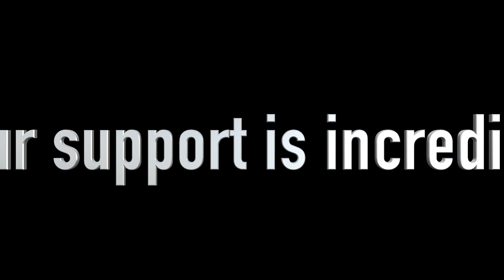इस लड़के की हरकतें कुछ ठीक नहीं लग रही हैं | Winter works in Uttarakhand Villages | Pahadi Lifestyle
Going Mukteshwar Temple on a Rainy Day & Meeting Max after a long time made me emotional Pahadi Girl
Going to Temple on Hill Top & Had to Carry 4 Boxes of Fruits to the Road for Transport - Pahadi Girl
Gobar MItti se ki Ghar ki Lipayi 🛖 Mayank ne ki Ladayi 🥷 Pahadi Girl Kumauni Lifestyle Uttarakhand
Main Temple of my Village and We worked on our Fields Pahadi Lifestyle Vlogs Pahadi Girl Uttarakhand

sunset uttarakhand latest vlog
uttarakhand trekking vlog
pahadi lifestyle
pahadi daily vlog
kailash parvat explore
pahadi food vlog
kedarnath vlog
haridwar explore
rishikesh vlog
kailash parvat mystery
almora vlog
nainital vlog
canada travel vlogs
char dham ni jatra
solo female travel vlogs
philippines vlogs latest
uttarakhand pya
uttarakhand teaser
rohit pahadi block
moving vlogs uk
kinnaur kailash trek 2024
tarkeshwar dham yatra
uttrakhand rath yatra
harsil valley vlog
vitthala temple
girnar vlog island life vlog latest
back to school mini vlog
bpsc previous year question geography
aryan vali ladakh
island life vlogs
walking to school vlog
haryana tet previous year question paper
bhu gt hindi previous year question paper
haryana math previous year question
uttarakhand village life
himachal pradesh pahadi lifestyle
rohit pahadi vlog
harsil uttarakhand
kailash parvat mystery
pahadi food
village life vlog
uttarakhand trekking
garhwali vlog
uttarakhand farming
harsil valley TRIP
pinoy vloggers on youtube
vlogs pakistani village
ghost town vlogs
jharkhand paramedical pya
coastal villages uk
pahadi doll
hp It tet previous question paper
mughals previous year question paper
english ctet pya
bpsc pya geography
returns pallets uk
hssc computer previous year question paper pahadi village life
pahadi lifestyle block
garhwali village life
om parvat mystery
pahadi snacks
uttarakhand previous year question papers
buying return pallets uk
uttarakhand vlogs
uttarakhand village tour
pahadi house vlog
my village vlog video
tarkeshwar mandir
padmanabhaswamy temple mystery
girnar parvat parikrama
guru purnima recipes
aryan village ladakh pregnancy tourism
mukti temple
aryan interview with bharti
shikharji pahad
ladakh ladisa uttarakhand pahadi village
beautiful village vlog
uttarakhand food tour
om parvat vlog
pahadi food blog
uttrakhand vloger
dehati village life vlog
kailash parvat
most beautiful village in uttarakhand
manali village vlog
nainital vlog